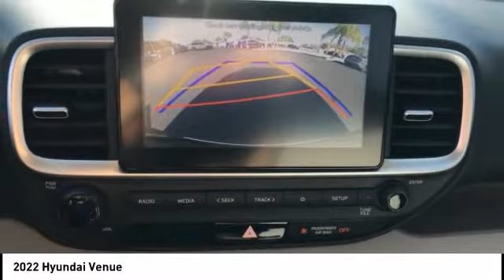2022 Hyundai Venue Melbourne FL H76581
2022 Hyundai Venue

You'll love this 2022 Hyundai Venue. This is a vehicle you'll want to take home. Call and get in touch with Coastal Hyundai Mitsubishi directly, and be the first to open the vehicle door today!